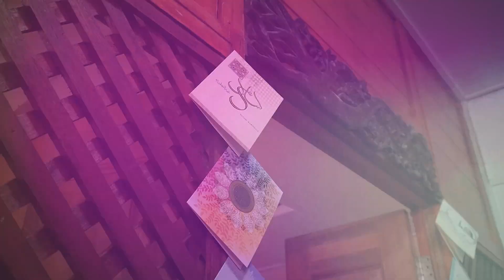Rap Der Raya [Behind The Scenes]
Countdown 5 days to RAYA! Sementara itu, jom tengok artis-artis Rap Der Raya behind the camera!

Follow Yonnyboii!

Follow Luca Sickta!

Follow Kmy Kmo!

Follow Abubakarxli!

Follow Siqma!

Follow ASYRAF NASIR!

Follow Def Jam Recordings Malaysia!